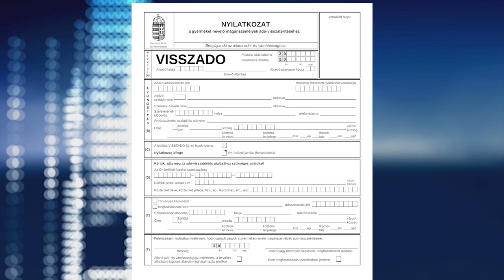ADATOK NÉLKÜL NEM UTAL A NAV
A gyermeket nevelő szülők csak akkor kaphatják meg 2022. február 15-ig az idén befizetett adójukat, ha a NAV ismeri a kiutaláshoz szükséges adatokat. A szülő belföldi bankszámlaszáma vagy postacíme nélkül nem tud utalni a hivatal.